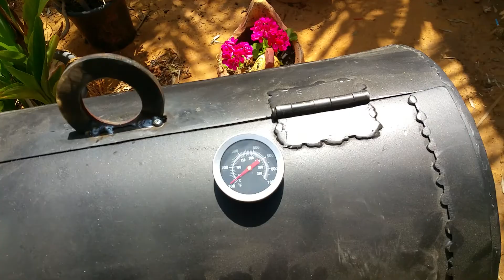מעשנת מדוגמת .0528116888